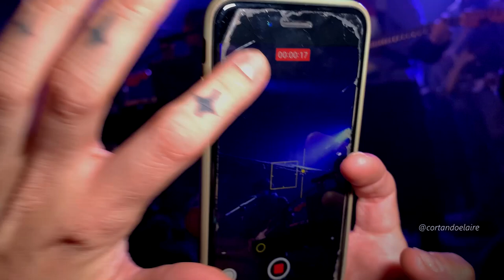Candelabro - Bonva (Bar de René, Mayo 2024)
Candelabro - Bonva /// Viernes 10 de Mayo de 2024 /// Bar de René